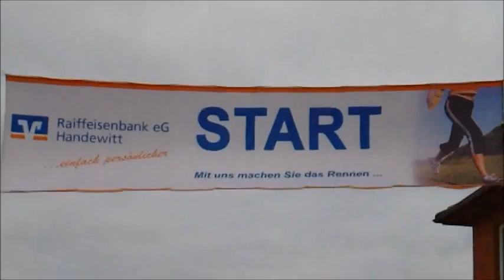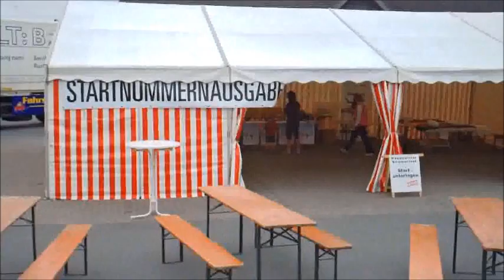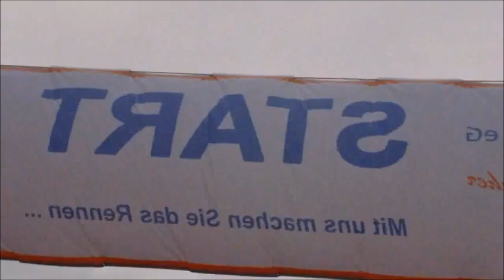6. Handewitter Sommerlauf 2012 (Teil 1)